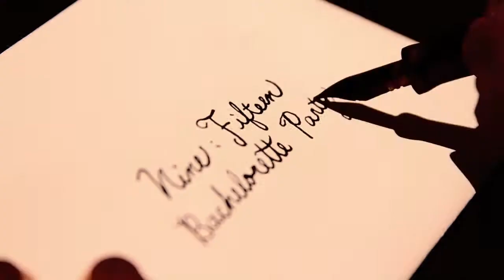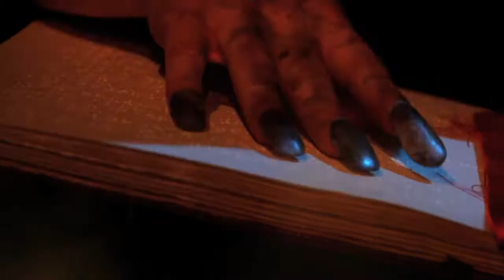Nine:Fifteen - Bachelorette Party (Official Video)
The last of the trilogy, "Bachelorette Party" takes a trip through the past, present and future as The Character finds himself spending his last intimate moments with the one he loves.

Directed, shot and edited by Hilton Carter

Starring Shadi Tehranirad, Lacey Gray Rogg, Rachel Rud, Steve Guilmette, Dan Trabulus and Geno Giordan

Production Design and Wardrobe: Andrea Choe
Art Direction: Melinda Fey
Key Makeup/Hair: Maia Wagle
Makeup: Brian Kinney
1st AC/Gaffer: Nick Bodkin

Special thanks to Mike Cruz, Kara Marks, Mike Puretz, Patrick Wymore, Matt Gerbasi, Carly Miller, and Adam Kurtz